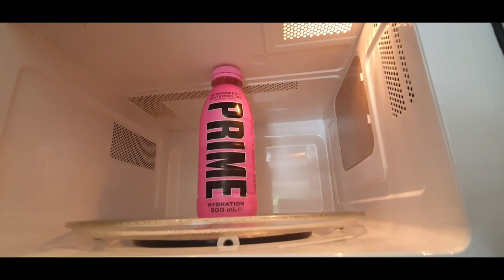Alphabet Lore Truth or Dare (Part 4)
The letters are playing a CRAZY game of truth or dare,what do you think they'll do?